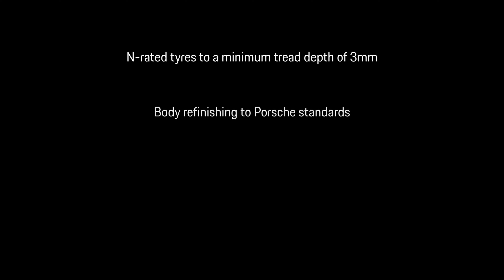911 Targa 4S - Porsche Centre Bristol